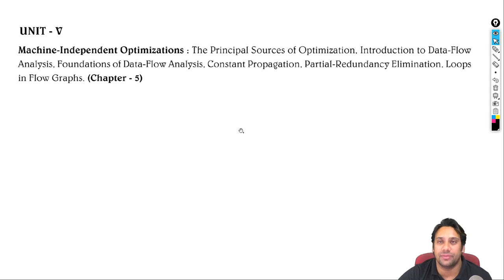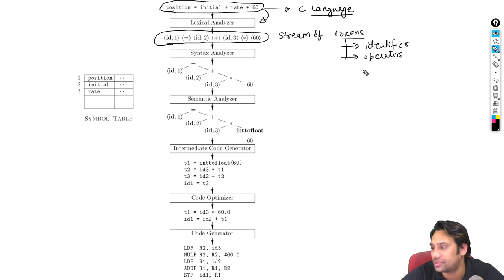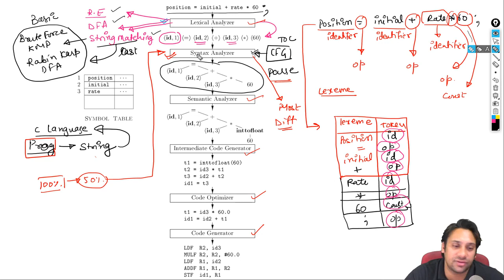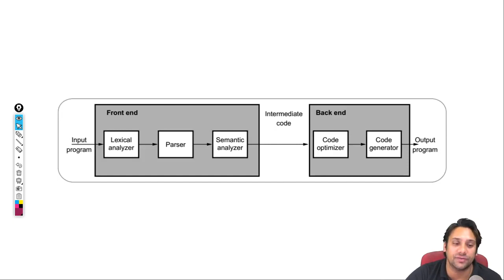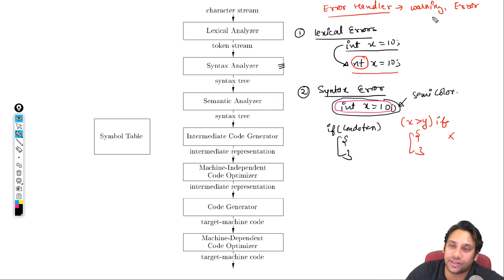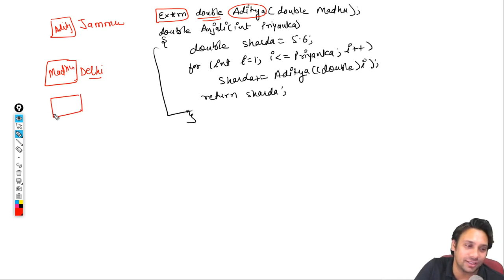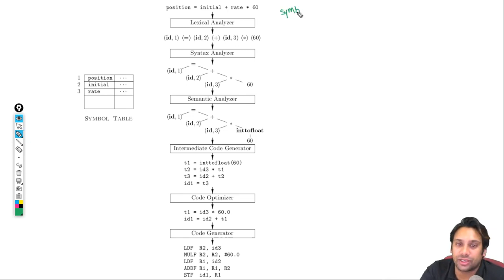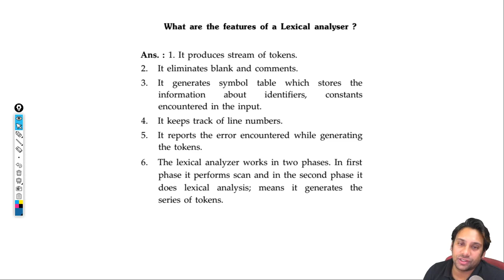Compiler Design 01 Introduction and Lexical Analysis | GATE | NTA UGC NET